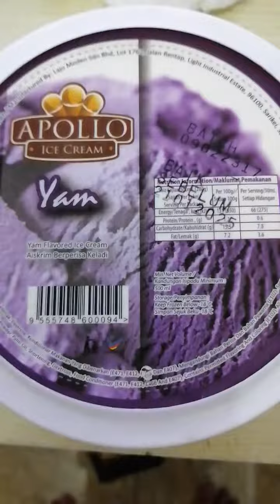MY ROUTINE TODAY